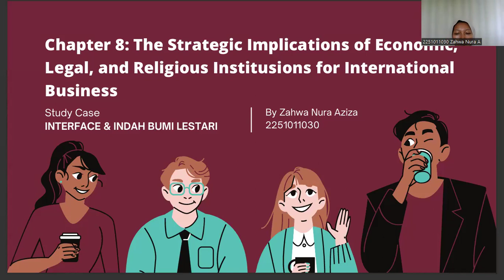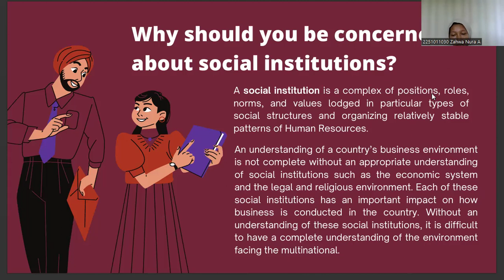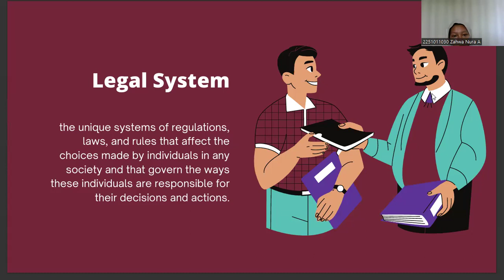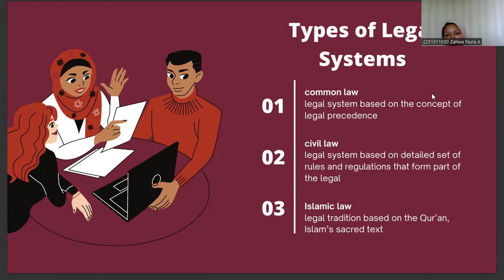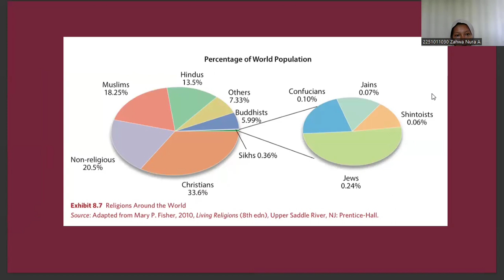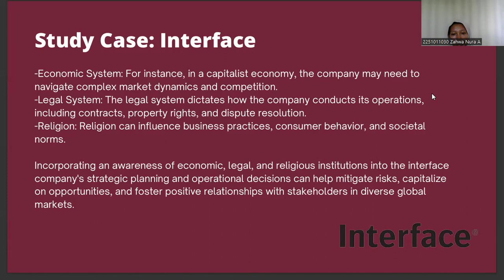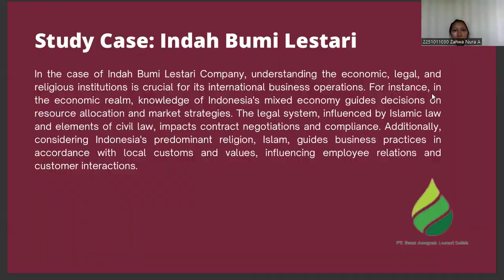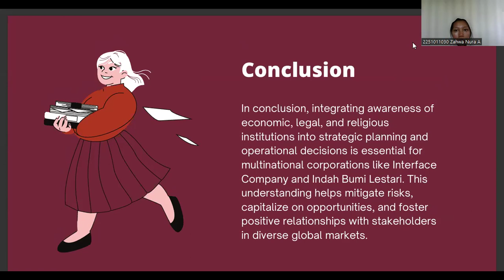Video Presentation Chapter 8 Business International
Lecture: Dr. Dorothy Rouly Haratua Pandjaitan, S.E.,M.Si.
International Business Class
Mid Term

- Zahwa Nura Aziza 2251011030 (Management)